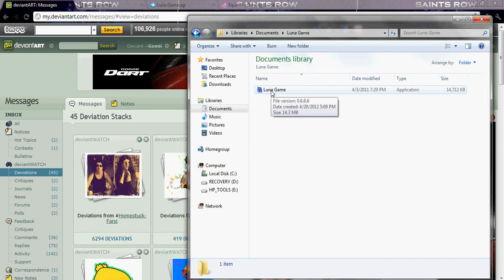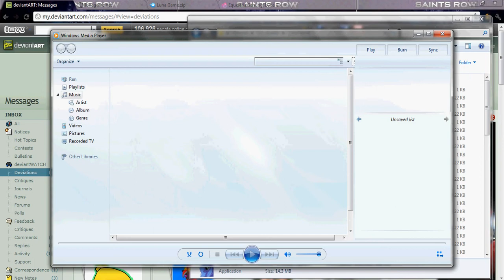TheMindlessEmo plays Luna Game!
.SAVE ME FROM THE DEMON PINKIE.

yeah, I don't think I'll play anymore of these unless you want more. xD